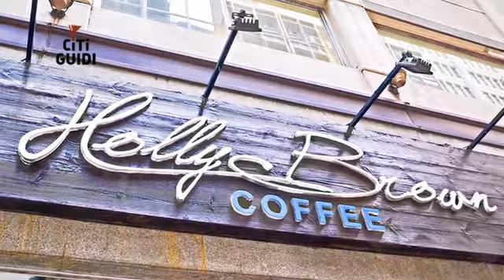[香港] Holly Brown (時尚精品)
Holly Brown致力於精品咖啡與義大利雪糕的研發，企圖成為全香港最專業的專賣店，創辦人徐奕基原本在金融行業打滾多年，於四十不惑之年辭掉工作，就是為了要圓一個咖啡夢，第一家門市位在中環的丹利街上，無論在人事、設備和食材上都砸重金打造，聘請100多位咖啡師，網羅各屆的咖啡大賽冠軍，設備上選用咖啡機中的勞斯萊斯，更能夠完整萃取到咖啡的精華，目前已開設11間分店，可見用心就會有收穫！